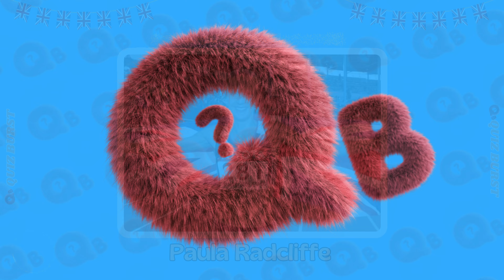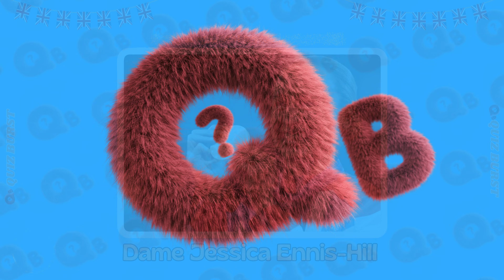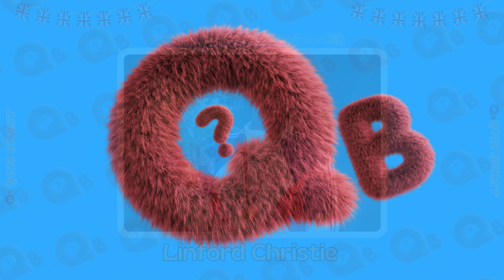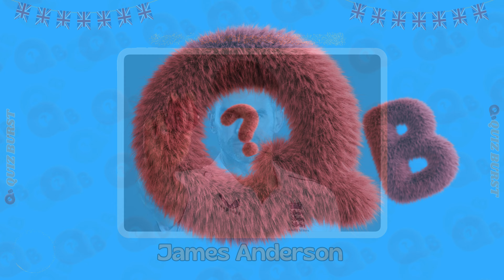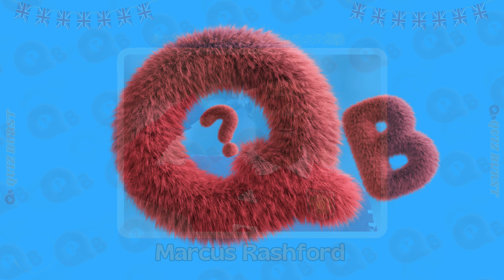British Sport Legends: Picture Quiz 🏅🇬🇧 | Guess the Iconic Athletes!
Test your knowledge of British sports legends with our fun and challenging picture quiz! Can you identify these iconic athletes from their photos? From football stars to tennis champions, see how many you can recognize. Share your score in the comments and challenge your friends!